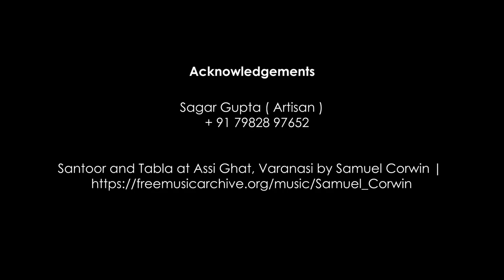Cane Weavers of Delhi - Episode 1 Craft Documentary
This is a Documentary on the Cane Weavers residing in Delhi. It is an attempt to educate people and spread awareness on the Cane weaving craft presiding in India and bring the Artisans to the forefront who are generally ignored.

Acknowledgments :
Sagar Gupta (Artisan)